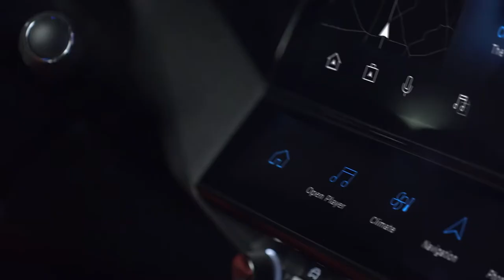Hij komt eraan: de nieuwe Peugeot 308!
Maak dit jaar kennis met de vernieuwde Peugeot 308. Met een nieuw front, hét nieuwe Peugeot logo en het onderscheidende design een echte 'lion of our time'. Dankzij de innovatieve technologie van de nieuwe Peugeot i-Cockpit, het comfort en de efficiency een ultiem baken van rijplezier. Kies uit plug-in hybride, diesel of benzine.